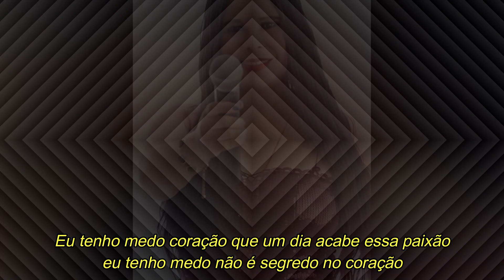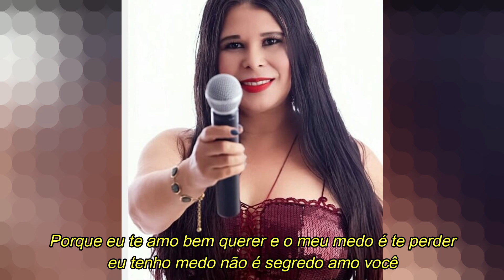CHÁ DE HORTELÃ - Amo você (com letra)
Chá de Hortelã Amo você
Sucesso presente no terceiro trabalho da banda pernambucana lançado em 1996, composição de Zé Carlos e Pamella Chrstyne e interpretação de Marinês Costa.